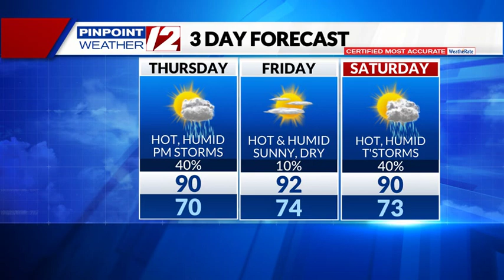Weather Alert: Hot/Humid Today; Strong Storms Possible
Weather Alert Update from T.J. Del Santo on 7/27/23:  Hot/Humid Today; Strong Storms Possible